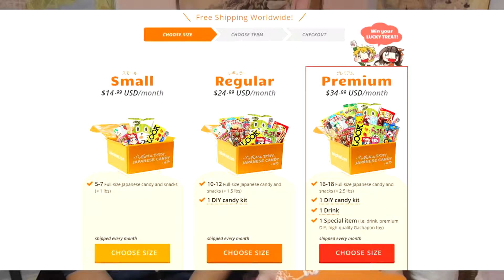MONTHLY BOX - Tokyo Treat (Valentines Day Theme)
Our first box opening, let us know what you think!